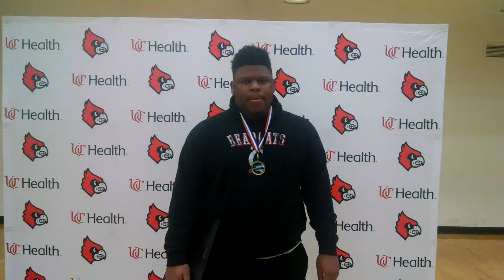2020 TSF Awards: Dontay Corleone, Colerain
Colerain DL Dontay Corleone talks with Greg Shoemaker of TriState Football about being selected the 2020 TSF Cincinnati Defensive Player of the Year. Corleone was in on 42 tackles and had eight sacks as a senior for a Cardinals defense that allowed just 12.6 points per contest.

Corleone, a University of Cincinnati commit was also named OPSWA Division I First Team All-Ohio, First Team All-TriState Football (for a second straight year) and the GMC Defensive Player of the Year.

TriStateFootball.com is the only media outlet that covers Southwest Ohio, Northern Kentucky, and Eastern Indiana high school football year round.